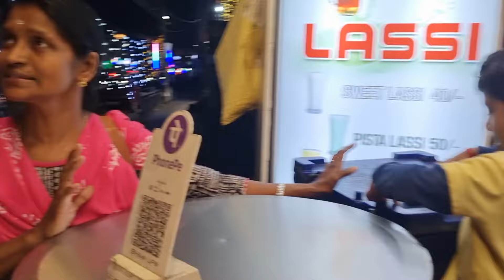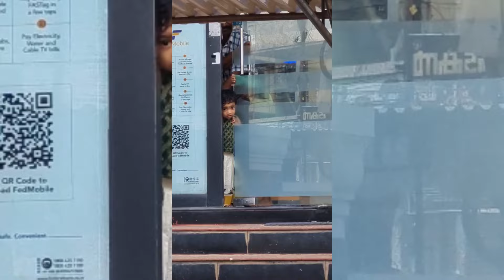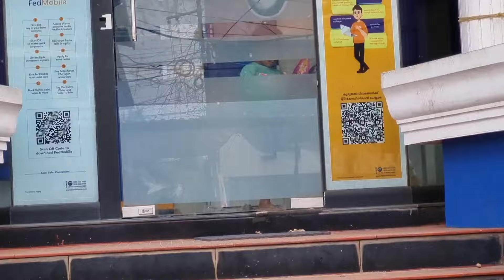ജീവിതത്തിൽ ആദ്യമായി ആറ്റുകാൽ പൊങ്കാലയിട്ടു 🥰😍🙏